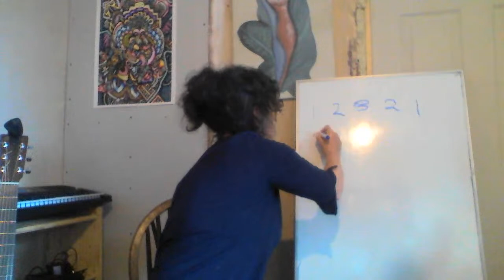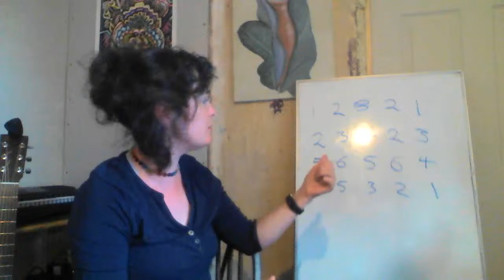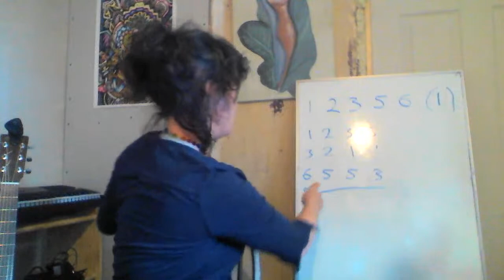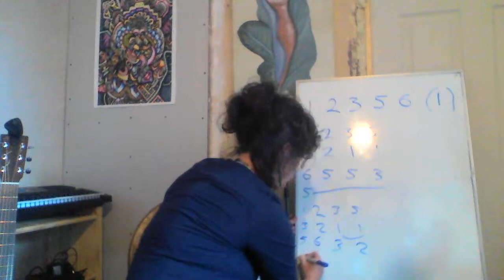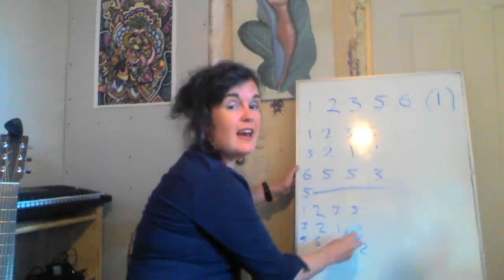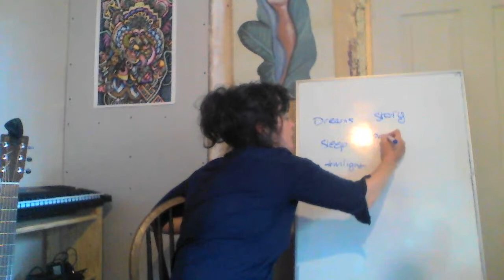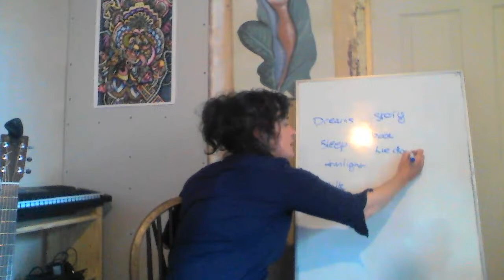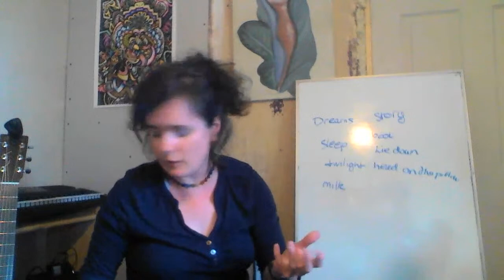Term 2 - Week 6 - Singing & Songwriting with Lisa Marie Glover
Hello everyone. Welcome to week number 6. This is the lullaby session. We'll be exploring and writing songs to send you off to the land of nod.